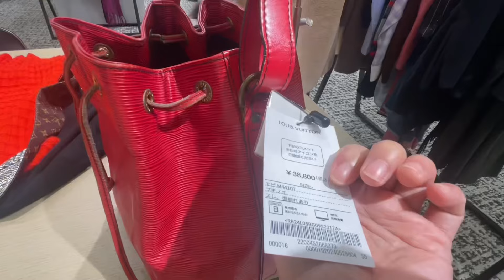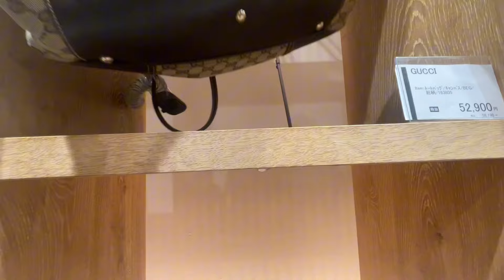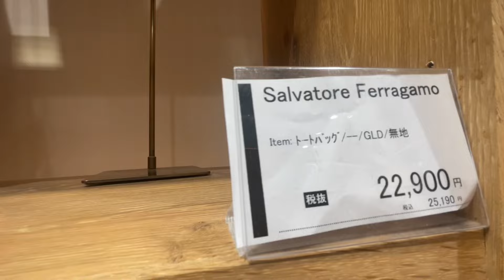MURANG CHRISTIAN DIOR#prelovedjapan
MARAMING SALAMAT SA PATULOY NA
PAGSUPORTA.

BGM
Bgm President